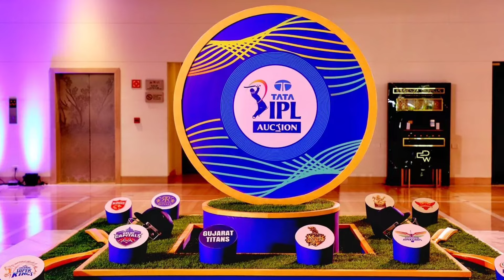IPL 2024 - Good News For CSK, Gaikwad Fit, Pant Leave DC, IPL Schedule Launched, Opening Ceremony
Good News For CSK, Gaikwad Fit, Pant Leave DC, IPL Schedule Launched, Opening Ceremony

Mini Auction Update

CSK Squad IPL 2024 Scenario for CSK
CSK
Chennai Super Kings
Chennai Super Kings For Playoffs
CSK Target Players IPL 2024
CSK Strong Team IPL 2024
Chennai super kings Teams
CSK Targets
CSK Retained Players List
IPL Retaintion Date
IPL 2024 Retaintion Date
IPL 2024 Auction Date
CSK 5 Times Champion
csk dhoni
 ipl news
ipl live
 05 Foreign
IPL 2024
05 Indian Players Bidding
3-3 Top Target Players list.